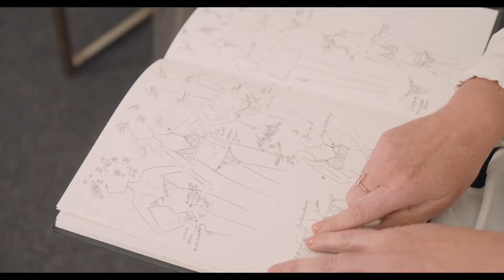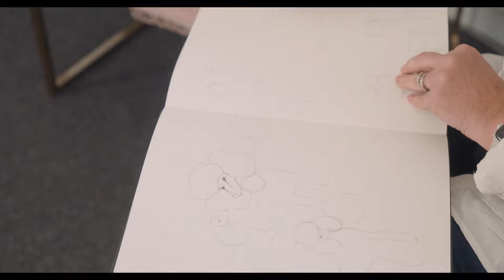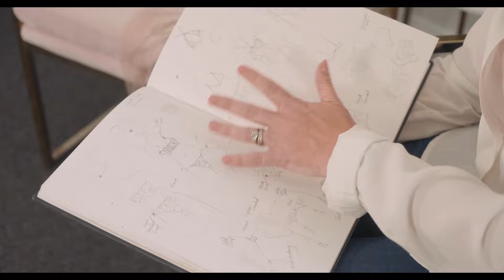Fleur of England SS23 Collections